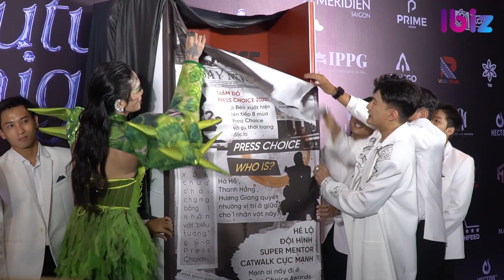Press Choice Awards 2023: Sự kiện độc lạ, quy tụ nhiều sao Việt và nhà báo | Ibiz